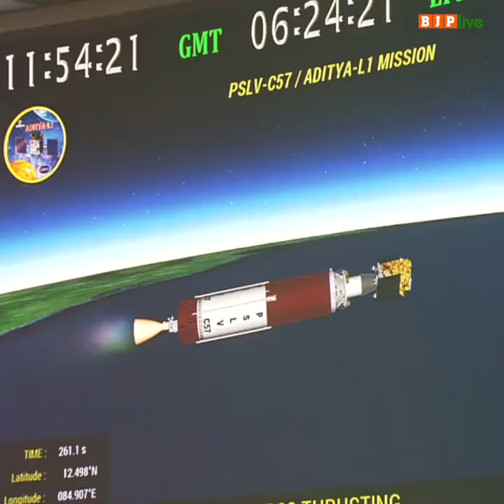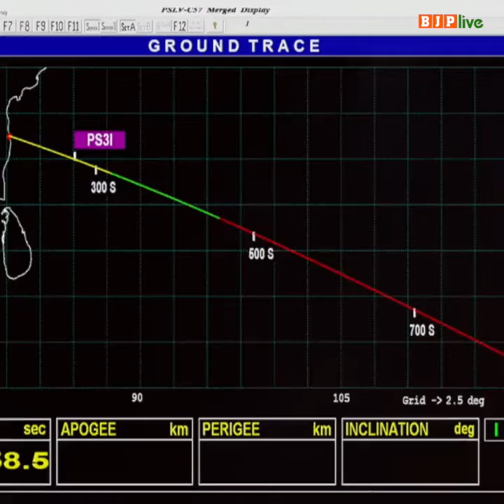Congratulations to ISRO for the successful launch of India's first Solar Mission Aditya L1!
Congratulations to ISRO for the successful launch of India's first Solar Mission Aditya L1! | 2nd September 2023